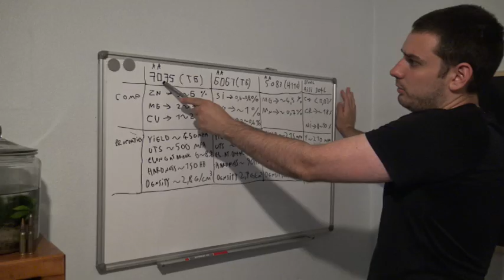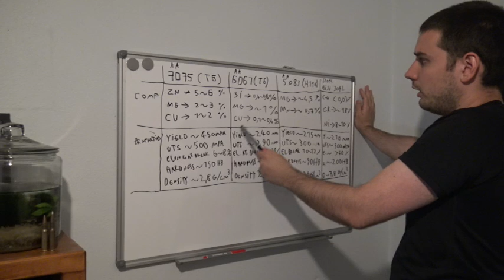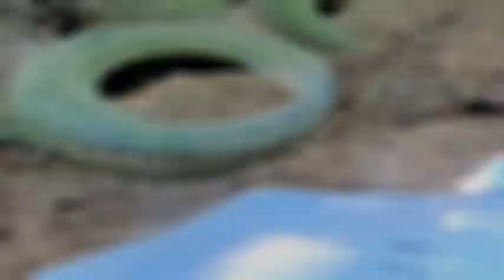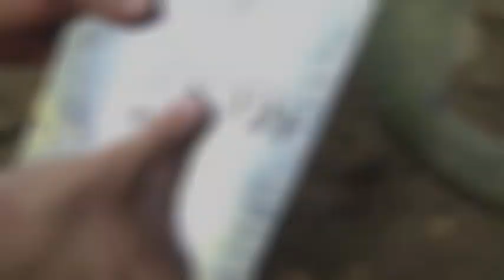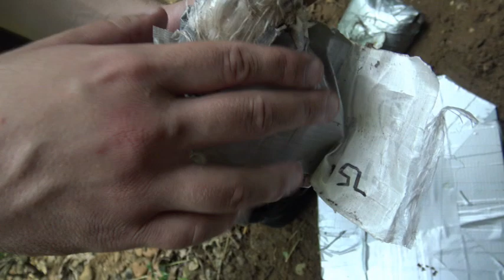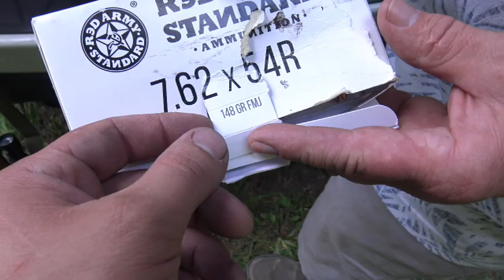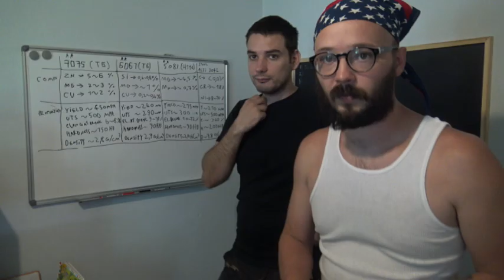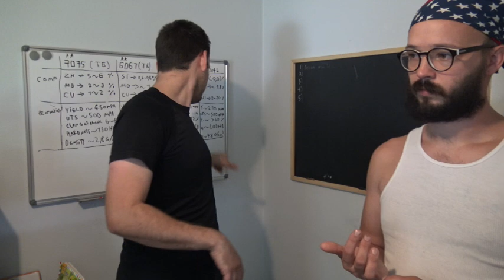Testing Aluminum alloys and stainless steel for armor!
In this project video we are joined by my dear friend Devon all the way from France. (his youtube channel
Today's focus was on aluminum alloys for ballistic armor. we also tested some different configurations with stainless steel sheet metal. Some of these samples handled quite well, and I think you could build off them. I plain on using some of these samples as a basis for future vehicle armor designs. Huge thank you to Devon for coming out to America for the 4th of July.
More armor videos out soon, The next one is on armoring up the jeep, and that's going to be a big one!